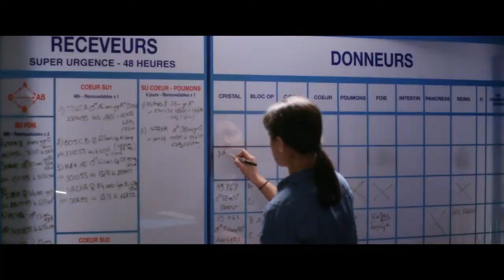Réparer les vivants - Trailer